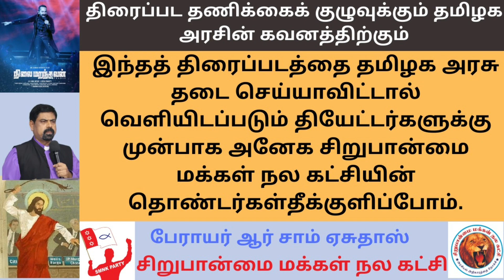கிறிஸ்தவர்கள் எதற்காக போராட வேண்டும்? தீக்குளிப்பு போராட்டமா? பிஷப்பின் அட்ராசிட்டி | PRABIN DUNO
கிறிஸ்தவர்கள் எதற்காக போராட வேண்டும்? தீக்குளிப்பு போராட்டமா? பிஷப்பின் அட்ராசிட்டி

  TAMIL CHRISTIAN MESSAGE | PRABINDINO| கிறிஸ்தவ சீர்திருத்த செய்தி

கிறிஸ்தவ சீர்திருத்த செய்திகளின் நோக்கம்

* விசுவாச மக்களின் பக்திவிருத்தி
* தேவனின் உள்ளத்தை காண்பித்தல்
* சத்தியத்தை கலப்படமில்லாமல் கற்றல்
* நலமானதை பிடித்துக்கொள்ள எல்லாவற்றையும் சோதித்து பார்த்தல்
* மக்கள் வஞ்சிக்கப்படாமலிருக்க ஆட்டுத்தோலில் உள்ள ஓநாய்களின் முகமூடிகளை கிழித்தல்